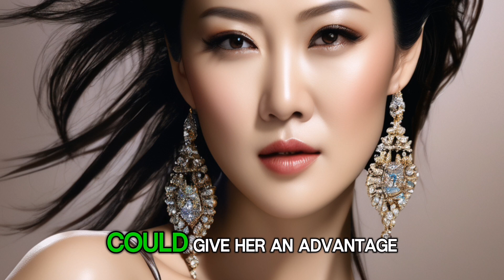Clash of Legends: Zhang Ziyi versus Tony Jaa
The Battle for Supremacy: Zhang Ziyi vs. Tony Jaa

"The images presented are not real; they are AI-generated images."

**Description:**

Prepare for an ultimate battle of supremacy as we present "The Battle for Supremacy: Zhang Ziyi vs. Tony Jaa." Witness a clash of two martial arts powerhouses as Zhang Ziyi, the graceful and fierce warrior, goes head-to-head against Tony Jaa, the explosive and dynamic fighter. Brace yourself for an electrifying showdown that combines their distinct styles, incredible athleticism, and unmatched skills.

🌟 **Zhang Ziyi**, the acclaimed actress and martial artist, has captivated audiences with her elegance, versatility, and ferocity on the screen. Experience her flawless movements, her mesmerizing grace, and her ability to bring depth to her characters. Witness her mastery of martial arts, her precision in fight scenes, and her ability to seamlessly blend beauty with power.

💥 **Tony Jaa**, the phenomenal martial artist and actor, is renowned for his explosive energy, jaw-dropping stunts, and incredible physicality. Prepare to be amazed by his lightning-fast strikes, his acrobatic maneuvers, and his raw intensity. Experience the sheer power and spectacle that Jaa brings to his fights, leaving audiences breathless with every move.

🔥 Throughout this thrilling video, we delve into the unique fighting styles and contributions of Zhang Ziyi and Tony Jaa. Witness Ziyi's fluidity, her impeccable technique, and her ability to convey emotion through her martial arts. Analyze Jaa's agility, his innovative choreography, and his dedication to pushing the limits of physical performance.

💪 Get ready for an adrenaline-pumping showcase of martial arts skills, breathtaking stunts, and unforgettable moments as we highlight the defining performances of Zhang Ziyi and Tony Jaa. Witness their unparalleled agility, their impeccable fight choreography, and their ability to captivate audiences with their on-screen charisma. Explore their impact on the martial arts genre and the excitement that ensues when these two martial arts masters clash.

🎥 Dive into the behind-the-scenes secrets as we explore the training regimens, the dedication, and the sheer hard work that goes into creating these awe-inspiring martial arts sequences. Gain insights into their approaches to filmmaking, their commitment to authenticity, and their enduring legacies in the world of action cinema.

Zhang Ziyi vs. Tony Jaa, Battle for Supremacy, Zhang Ziyi fight scenes, Tony Jaa stunts, On-screen showdown, Iconic moments, Ziyi vs. Jaa battle, [Other relevant SEO tags]

### Credits:
Video effects/assets generated by video editing apps:
Beta Augie: "Video effects/assets generated by Beta Augie."
Capcut: "Video effects/assets generated by Capcut."

Thank you for joining us on this thrilling journey!